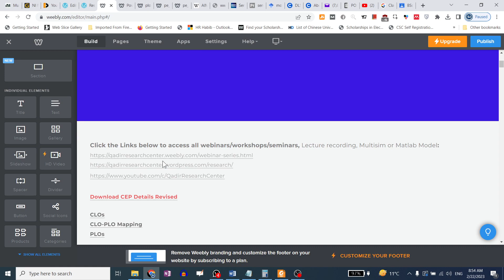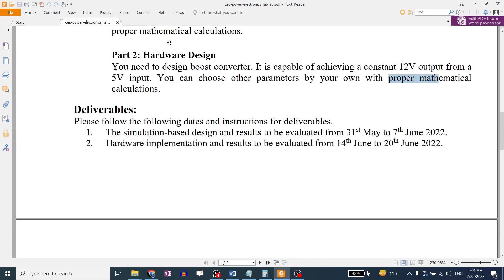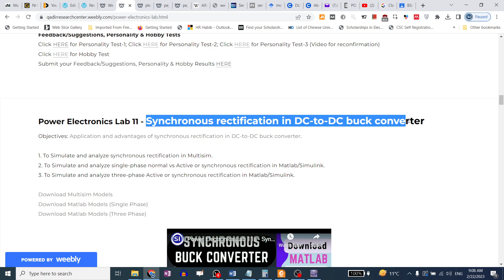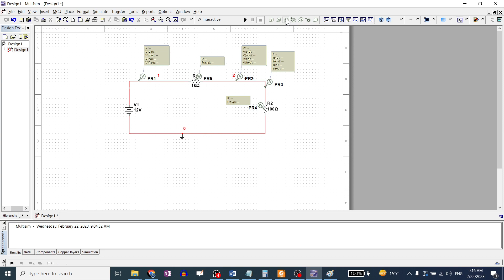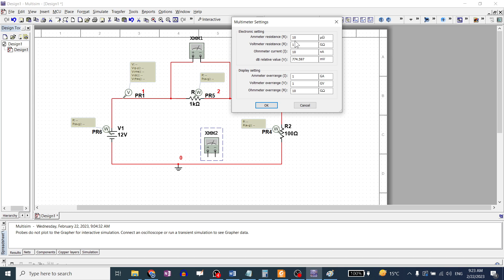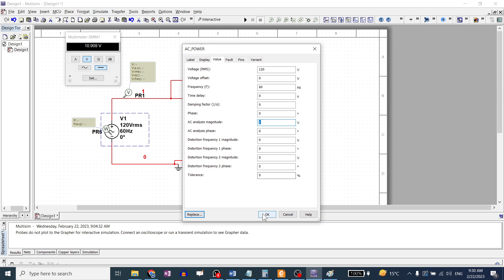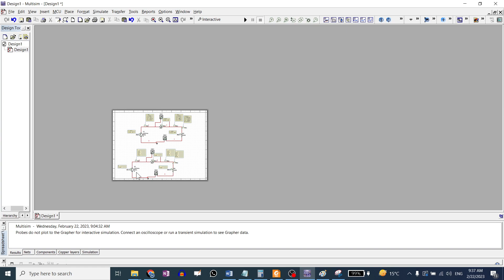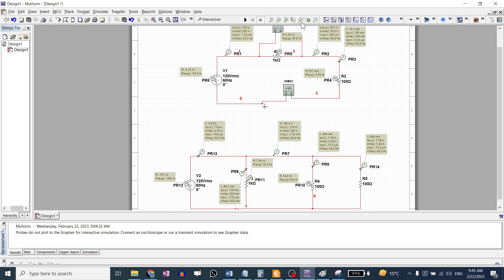2a Introduction to Multisim 14.2